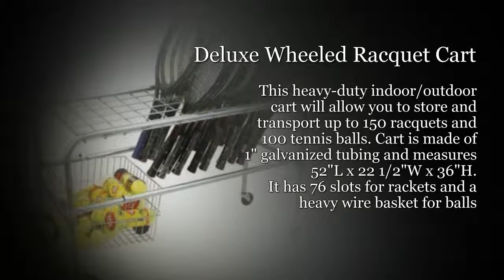Tennis Anyone? Equipment for Schools & Rec Leagues | WolverineSports.com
Wolverine Sports - Steven Canham

Wolverine Sports manufactures and distributes a wide variety of sports equipment and supplies, from simple kids games to all major sports. Take advantage of our 60 years of experience.